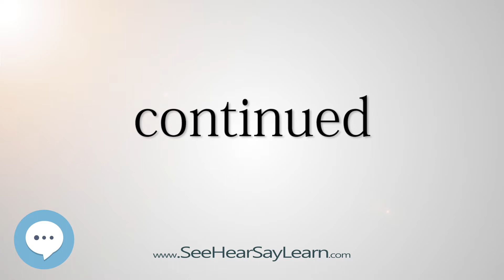continued (Every English Word Pronounced) 📕🔊🗣️😎✅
This video is about "continued".